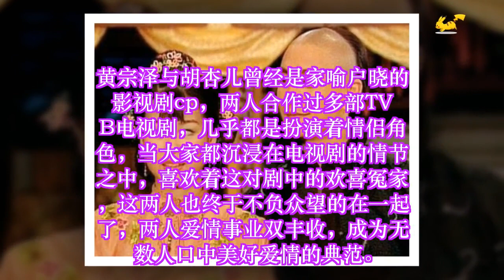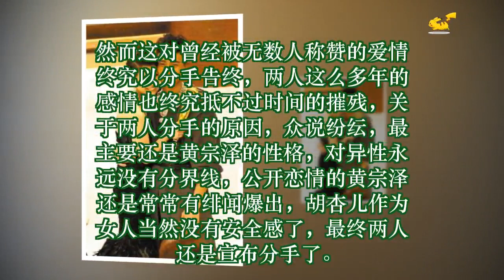胡杏儿为何与黄宗泽分手，看看黄宗泽的女人缘就知道了 ✔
✔ MC Network [ 36 寵物 ] 胡杏儿为何与黄宗泽分手，看看黄宗泽的女人缘就知道了
黄宗泽与胡杏儿曾经是家喻户晓的影视剧cp，两人合作过多部TVB电视剧，几乎都是扮演着情侣角色，当大家都沉浸在电视剧的情节之中，喜欢着这对剧中的欢喜冤家，这两人也终于不负众望的在一起了，两人爱情事业双丰收，成为无数人口中美好爱情的典范。